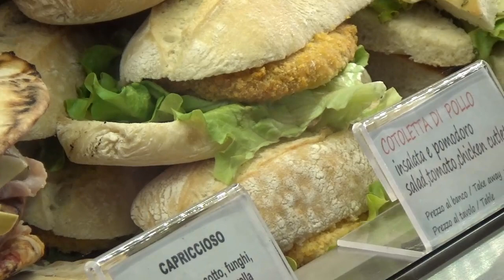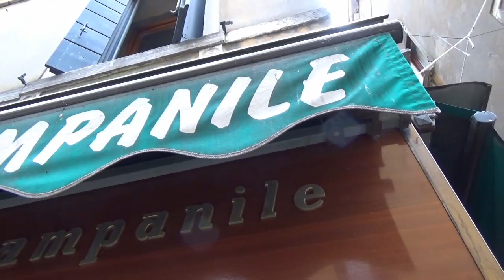【イタリア周遊の旅】最終回！さらば歴史の国！！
ここまで見てくれた方ありがとうございました！
編集の時にこれまでの動画を見ていたら、またイタリアに行きたくなったので機会があれば！！

台風の被害を受けた地域の一日も早い復興を願っています。